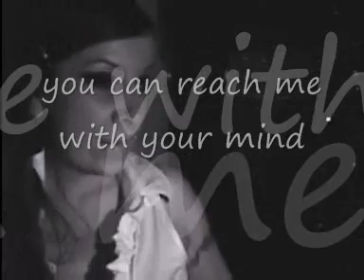"Get here"-Oleta Adams